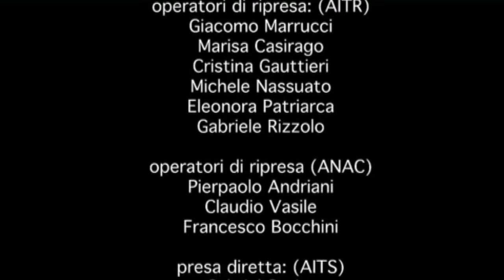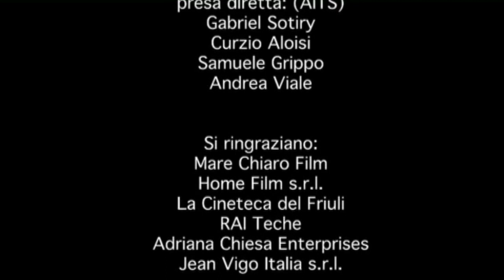Pupi Avati racconta "La casa dalle finestre che ridono" - Percorsi di Cinema 2009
incontro con Pupi Avati condotto da Italo Moscati.
16 dicembre 2009